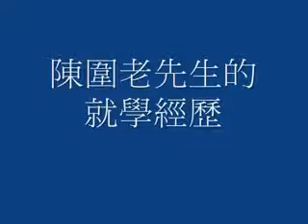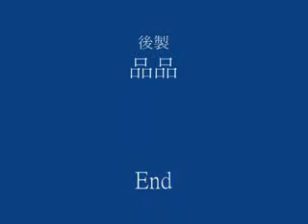20091103陳圍老先生及其友專訪.flv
貴美姐拍攝剪輯